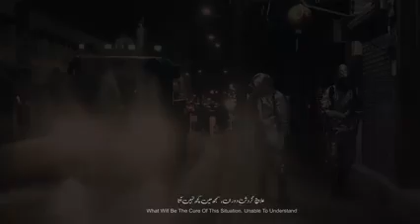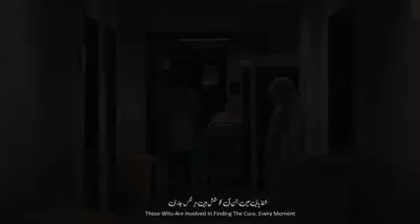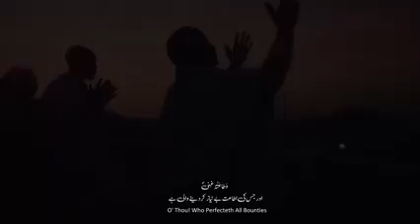Voice of humanity ... Nadeem Sarwar Kalam for carona virus ....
# Speech of Nadeem Sarwar
# Recite dua
# voice of humanity
# stay home
# stay safe